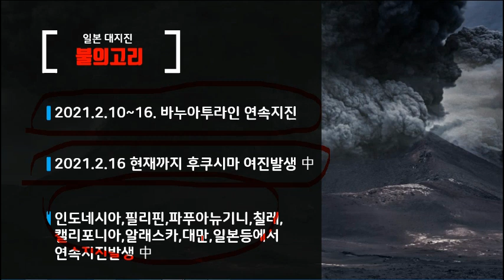속보! 일본 후쿠시마 오늘 지진발생! 대지진 발생시 2500만명 사망가능. 중국은 개구리떼이동후30만명사망하였다 오늘 가라앉아도 이상하지 않다 도쿄직하지진카운드다운 후지산폭발가능성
▣일본침몰51부▣속보! 일본 후쿠시마 오늘 지진발생! 대지진 발생시 2500만명 사망가능. 중국은 개구리떼이동후30만명사망하였다 오늘 가라앉아도 이상하지 않다 도쿄직하지진카운드다운 후지산폭발가능성